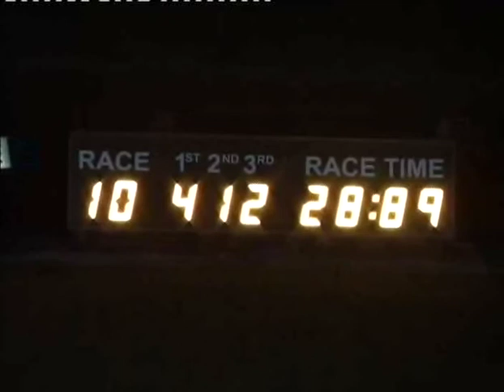Sat 140913 Race 10